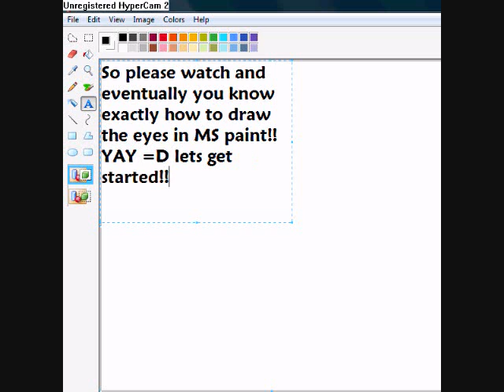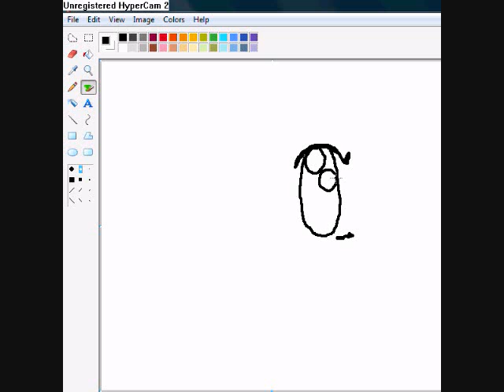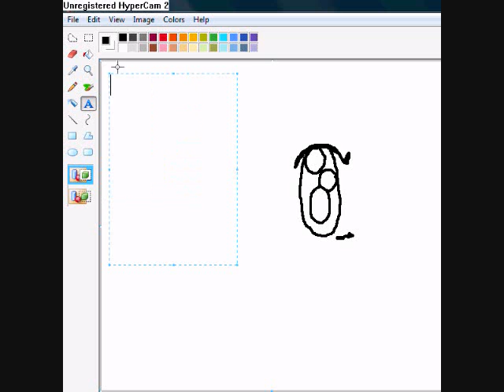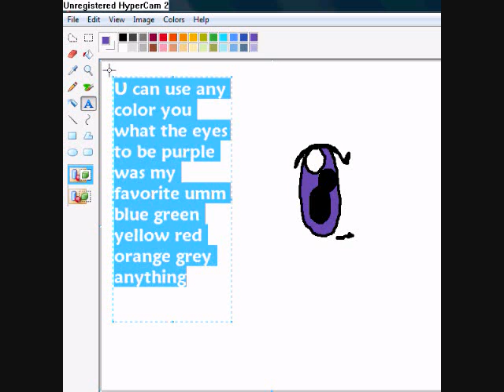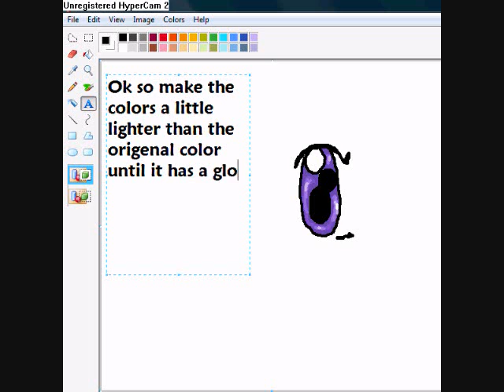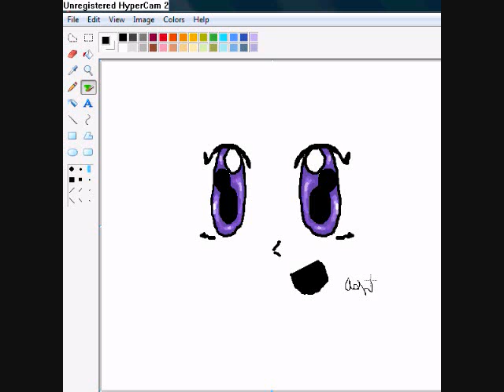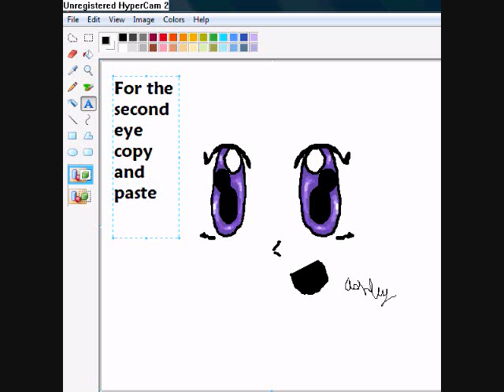HOW TO DRAW ANIME EYES ON MS PAINT